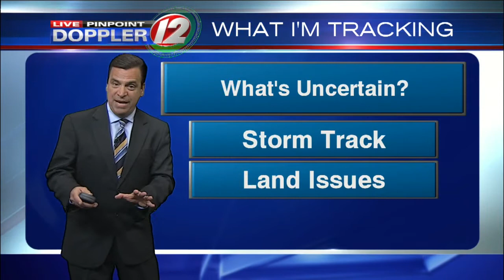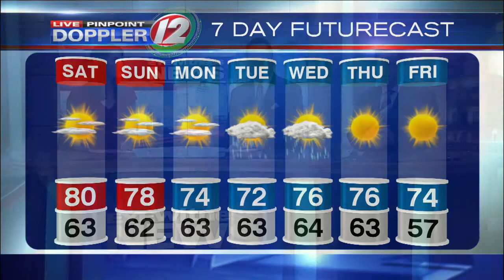Live Pinpoint Doppler 12 Futurecast